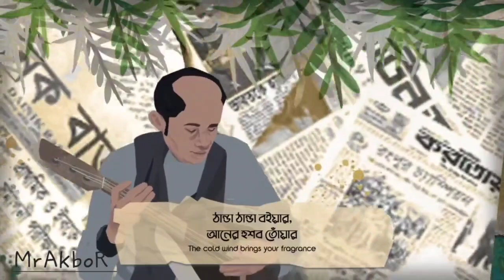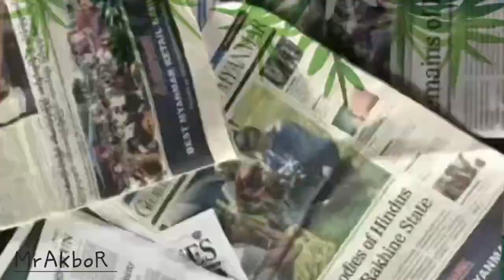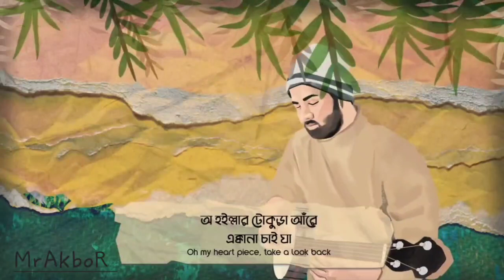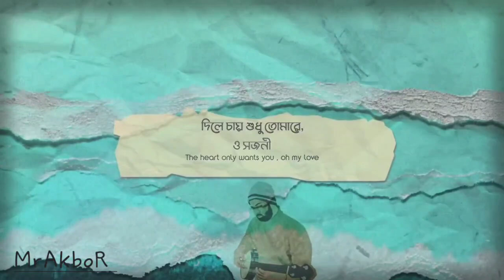Thanda Bauiyaar | ঠান্ডা বইয়ার | A Rohingya Song | AakboR এর Version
Lyric & tune: Dr Bashir Ahmed
Main Singer: Hamid Hussain
Bangla Translated lyrics: Ishaan Mozumder
Vocal, Banjo & Direction: Ishaan Mozumder
Piano, Bass Guitar & Produced: Dippro Ahmed

Animation - Zahir Mahmud Ratin & Md Reazuddin Rownok